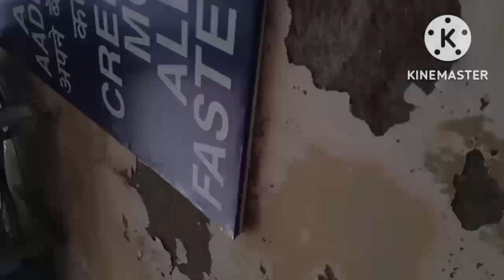finally doctor se Le Li Dawai 😭||paras Mthila vlog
PLEASE SUPPORT & SHARE MY VIDIOS..